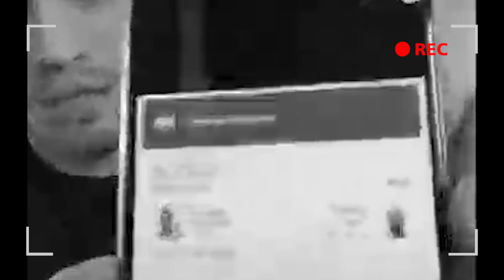Махмуд Муралов - Мен Тоджик эмасман Мен Узбекман!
▼▰▰▰▰▰▰▰▼ КАНАЛ УЧУН ЭНГ ЯХШИЛИК БУ ВИДЕО ОСТИГА ЛАЙК БОСИНГ ВА КАНАЛГА ОБУНА БУЛИНГ▼▰▰▰▰▰▰▰▼ツ

Вкантакте.

Одноклассник.

▼▰▰▰▰▰▰▰▼ツ  КОМЕНТАРИЯДА УЗ ТАРБИЯНГИЗ БИЛАН АЖРАЛИБ ТУРИНГ ▼▰▰▰▰▰▰▰▼ツ